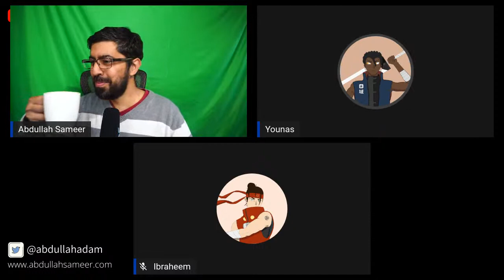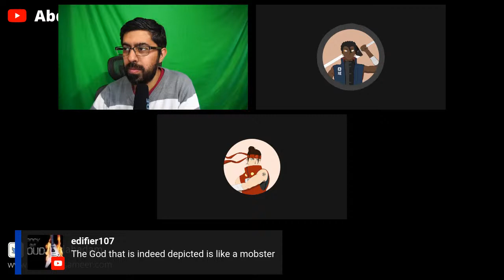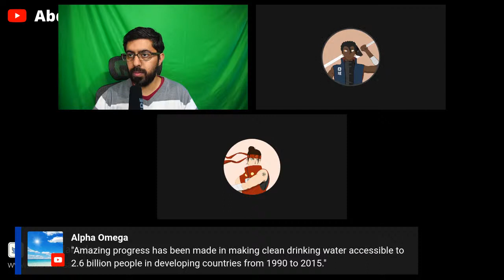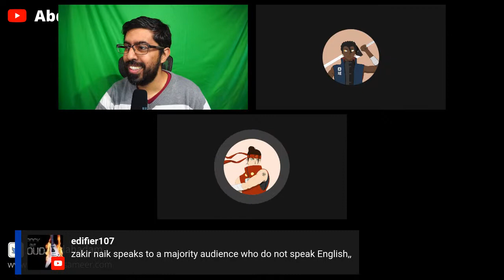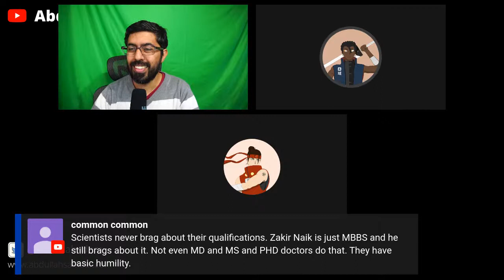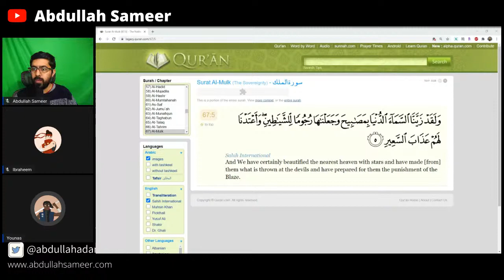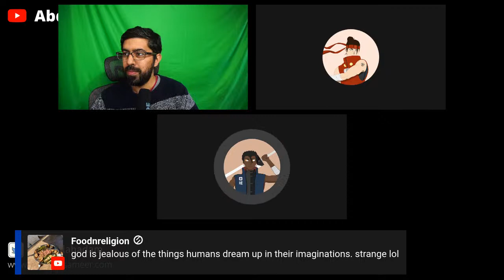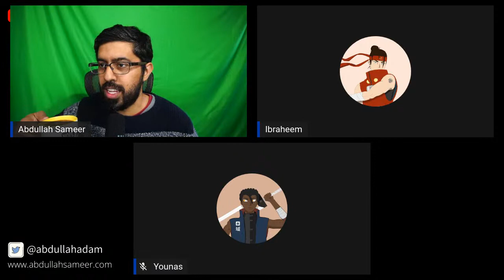West African Ex-Muslim Younas's Journey from Islam | How his friend Ibraheem also left Islam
A story of two young Muslims - Younas, who grew up in an ultra-religious community in West Africa, and his best friend Ibraheem who grew up in Egypt - and how they navigated the process of questioning and doubting Islam, leaving the religion and coming out to each other.

0:00 Introductions
3:26 Younas's background in West Africa and being left at a Madrasa.
6:50 Life at a Madrasa. Memorizing the Quran even though not fully understanding the teachings.
10:03 Using fear as a tool for indoctrination.
12:05 Ibraheem's experiences of memorizing the Quran.
14:14 Understanding Arabic in the Quran compared to modern Arabic.
15:30 Leaving impressionable children at madrasas to learn the Quran as a form of "Love".
19:50 How being agnostic on a lot of topics is important.
21:11 Understanding people who have organized their lives around a deity.
22:27 Quran is a "life guide" that is precise on trivial things and imprecise on the important things. Is morality getting better or worse?
27:04 Shouldn't Islamic states have better social safety nets and general welfare of the people than the western "Kafirs" societies?
34:02 How does a society thrive if all they do is study the Quran and not learn essential life skills?
36:50 The importance of learning science in society.
44:24 Younas's journey after arriving in the US. Learning elementary stuff in his teenage years.
47:00 Younas's introduction to Science. Consuming  Islamic Apologetics to reconcile Quranic teachings with Science.
50:50 The beginning of Younas's Questioning of some Islamic teachings and practices.
55:05 Acknowledging doubts for the first time.
56:44 Why are people drawn to Zakir Naik's style of apologetics?
1:01:50 Channel announcements.
1:04:31 How Younas met Ibraheem, their friendship, and how he came out to Ibraheem.
1:07:10 Ibraheem's background and how he started questioning Islamic teachings.
1:10:40 How Ibraheem felt when Younas came out to him and how it led him on the pathway to questioning and finally leaving Islam.
1:18:38 The disconnect between claims in the Quran and actual Science being taught in schools.
1:24:24 Believing that the world was created for humans and how fundamentalists are now trying to speed up the coming of the day of judgment.
1:38:05 How Ibraheem and Younas felt after leaving Islam. Islamic heaven and realizing there is no such thing.
1:44:13 Did any other religion appeal to Younas and Ibraheem?
1:47:00 Younas's timing for coming out as an ex-Muslim to Ibraheem
1:53:30 How is life after Islam for Ibraheem and Younas?
2:05:00 Ex-Muslims of North America.
2:05:47 Final remarks.